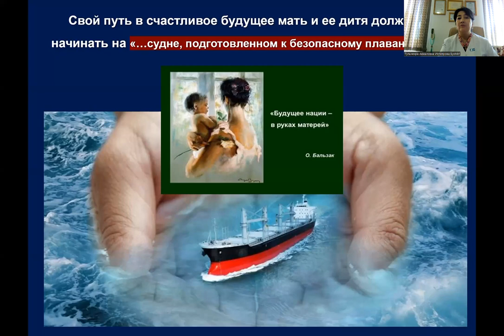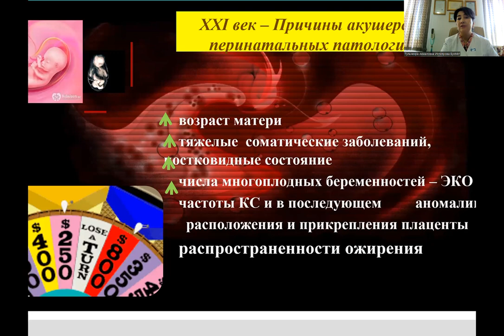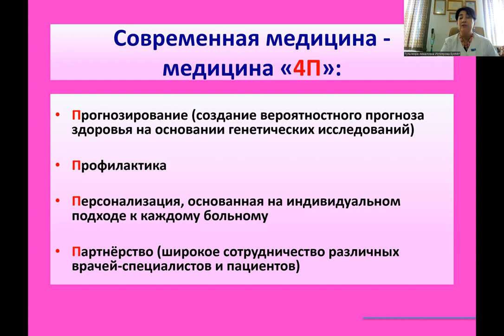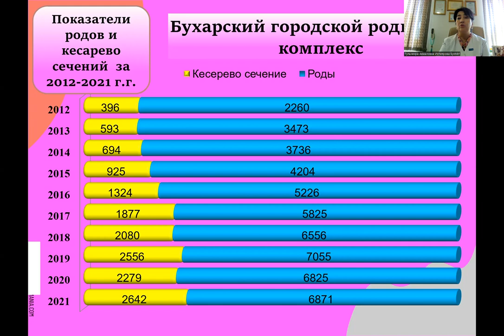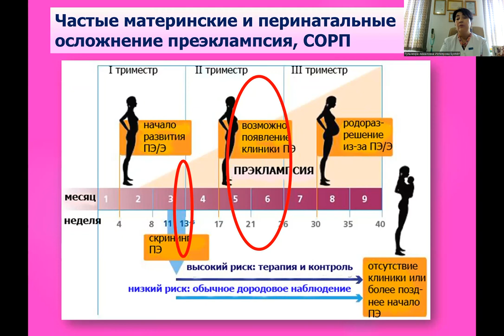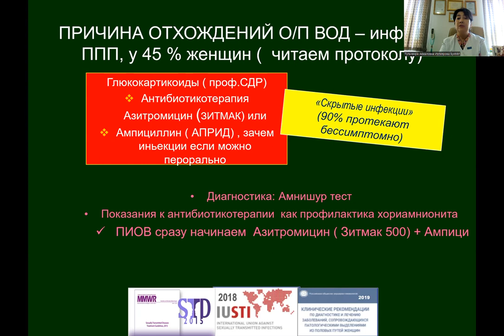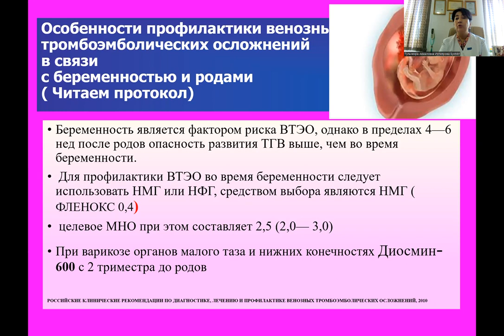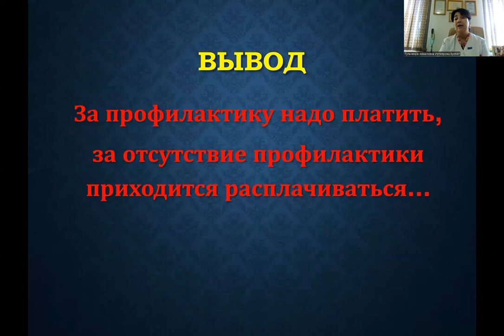Пути снижения материнских и перинатальных осложнений предгравидарная подготовка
Грани проблем дня сегодняшнего.
Материнская смертность в мире.
Причины акушерских и перинатальных патологий.
Методы диагностике в перинаталогий.
Врожденные аномалии - 13%.
Закон Мерфи.
Вывод.